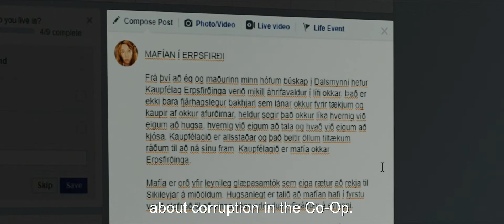THE COUNTY Trailer | TIFF 2019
An Icelandic woman takes on the corruption of her local co-op and the outdated, exploitative system that supports it, in the latest from acclaimed filmmaker Grímur Hákonarson.